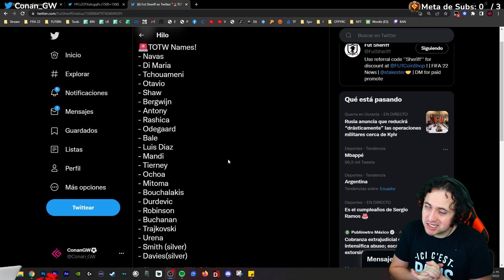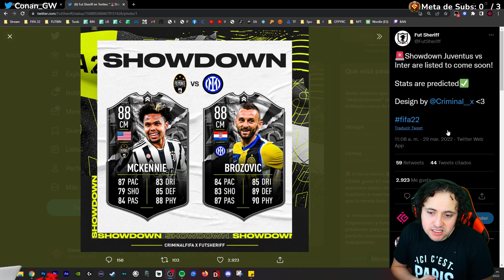NUEVOS SHOWDOWN | MEDINA FUT FANTASY | TOTW 28 REVELADO - FILTRACIONES FIFA 22